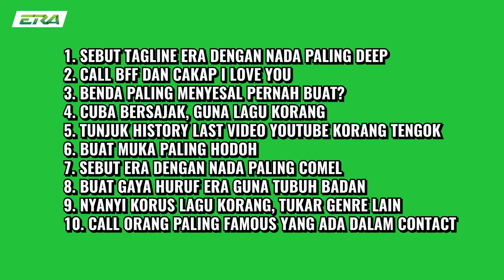Asyraf Nasir, Zynakal Risau Yonnyboii Buat Muka Comel Untuk Si Dia | Kau Terer? Cubalah...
Ghisauu jer Asyraf Nasir, Zynakal melayan Yonnyboii buat muka comel dia tu. Nasib baik lah special untuk si dia tau!

Kini semuanya dalam satu aplikasi, podcast, video, radio, artikel dan banyak lagi. Muat turun aplikasi SYOK sekarang! SYOK, semuanya ada!